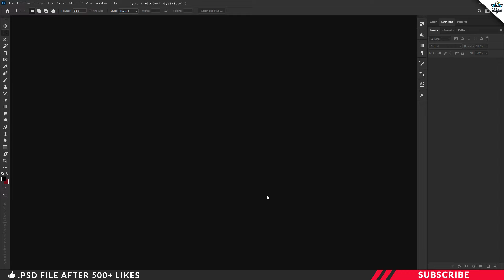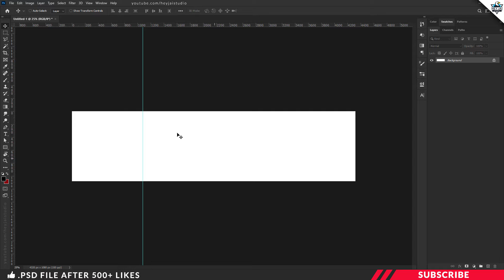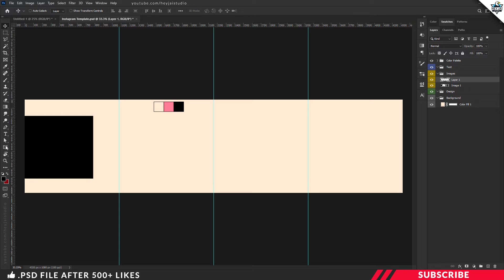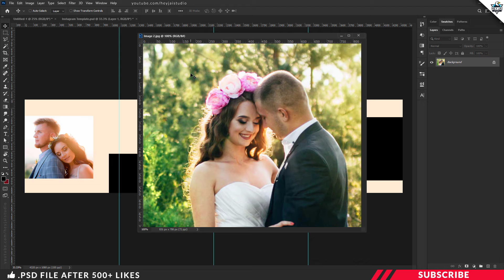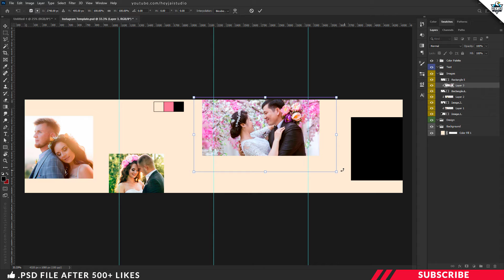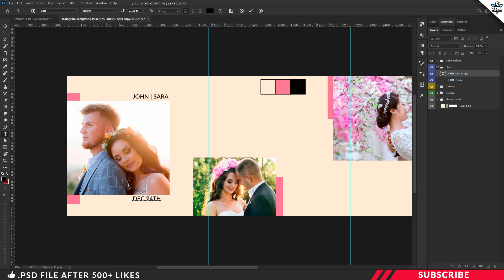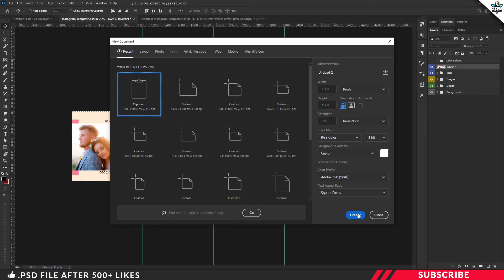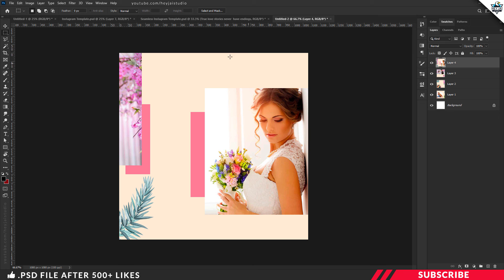How To Create Instagram Seamless Multi Post | Tamil Photoshop Tutorial | Wedding Edition | PT115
In this tutorial we are going to learn How To Create  Instagram Seamless Multi Post templates In Photoshop. Before getting started download the project file so that it will be much easier for you too follow this tutorial. Link given below.
how to design Instagram seamless post
how to create seamless instagram post
how to create Instagram wedding post
Instagram wedding template design

📷 Image Credit